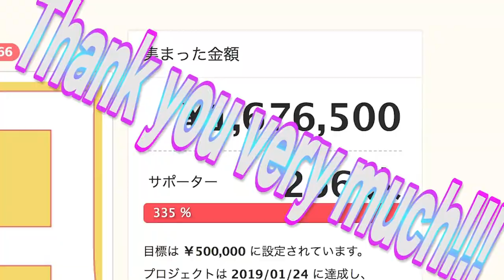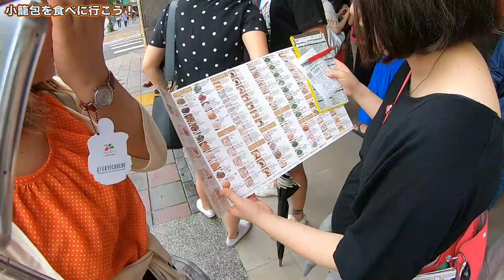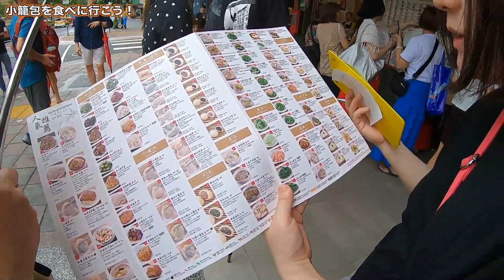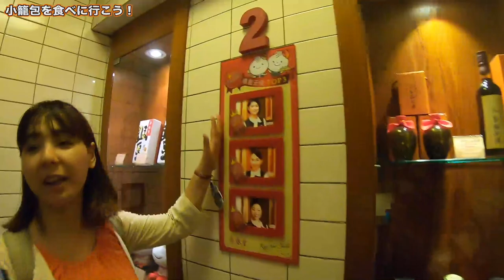【台湾旅行編】#9 鼎泰豐（ディンタイフォン）本店でトリュフ小籠包！‹字幕有› 【ゆる旅番組】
★この動画は字幕翻訳をつけて視聴できます。
★此视频提供字幕翻译.
★You can watch this video with subtitle translation.

thank you Audience!

店名：
鼎泰豊(信義店)　ディンタイフォン

食べたもの：
小籠包10個　200元
ヘチマとエビの小籠包5個　165元
鶏肉小籠包5語　105元
トリュフ小籠包5個　450元
豚肉チャーハン　180元
豆もやしのあえもの　90元
ジャージャー麺　130元
A菜炒め　180元
ピリ辛エビワンタン　180元
ナス醤油煮　110元

‹本日の一言›
トリュフ。すげぇや。
きのこだよね？おま、どういうことなのか説明しろ。

だてあずみ。